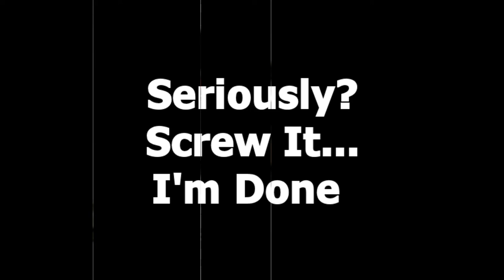A SUNNY PLACE FOR SHADY PEOPLE - A Medley of Songs about LIFE ON AN ISLAND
Story by Keith Miller
Coming to Roatan in October of 2018 at Sol y Mar Beach Club
Video by Keith Miller